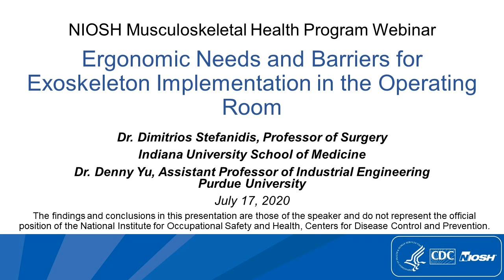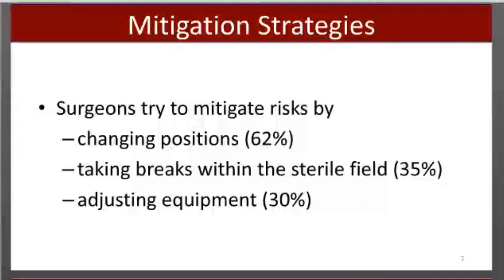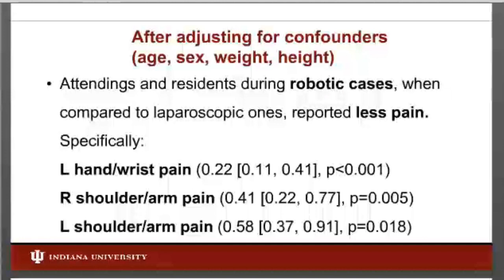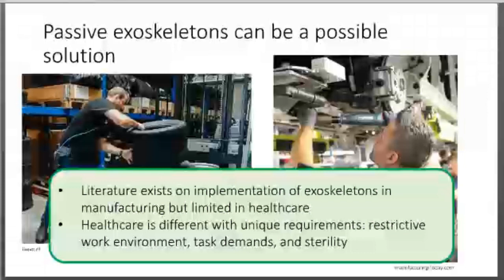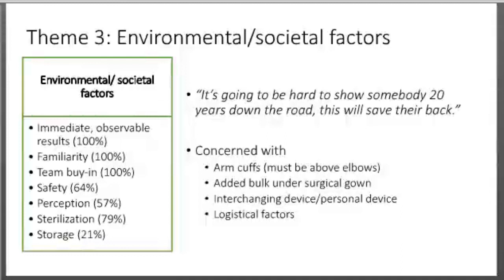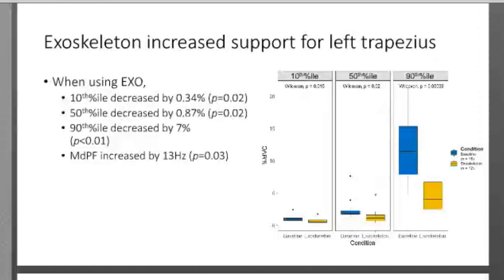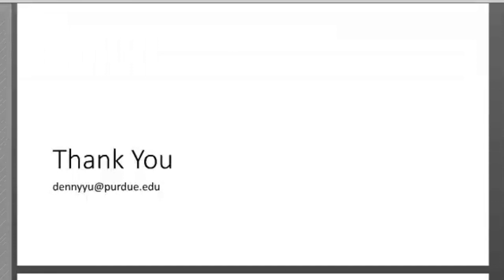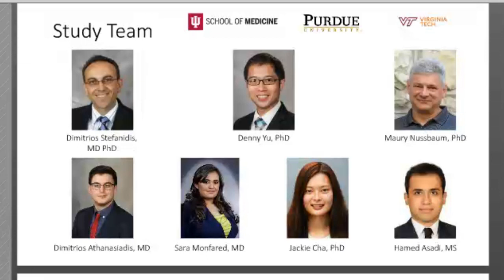Ergonomic Needs and Barriers for Exoskeleton Implementation in the OR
Musculoskeletal symptoms and injuries have adverse impacts on worker health and performance in surgical environments. Though the ergonomic risks in surgery are well-recognized, the mitigation of these risk factors is especially difficult in surgery due to the demanding work and restrictive work environment (e.g., sterility) that must prioritize patient safety. This webinar presents 1) ergonomics in the operating room and 2) facilitators and barriers to exoskeleton technology for surgical team members. The first speaker is Dr. Dimitrios Stefanidis, a professor of surgery and Chief of minimally invasive and bariatric surgery in the department of surgery at Indiana University School of Medicine. The second speaker is Dr. Denny Yu, an Assistant Professor of Industrial Engineering at Purdue University, and an Adjunct Assistant Professor of Surgery at Indiana University School of Medicine.